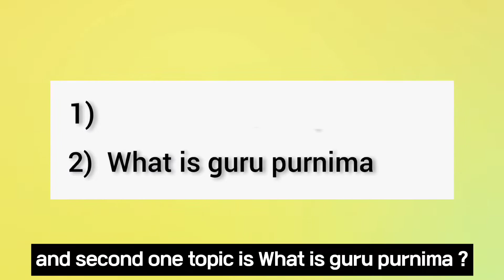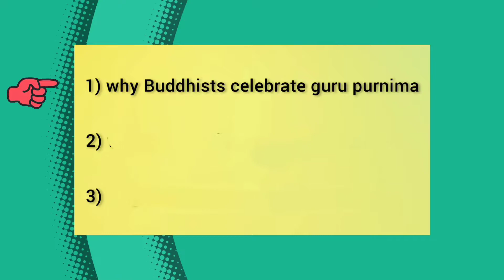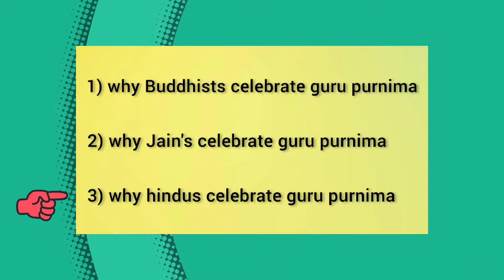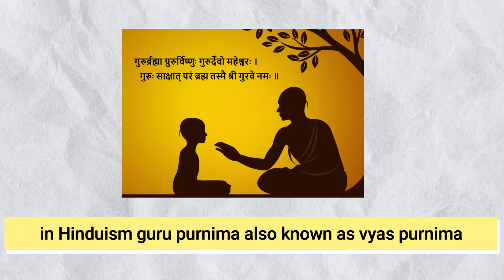guru purnima special || bookskey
History of guru purnima || knowledgex! || Guru purnima special gurupurnima knowledgex history gurupurinmaspecial histroyofgurupurnima trend @Hopebybooks @knowledgexshorts